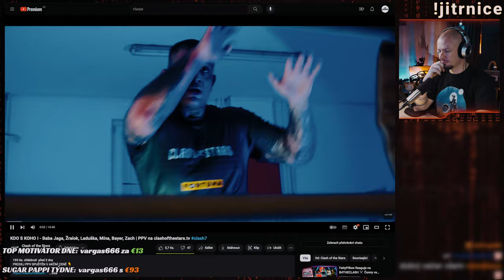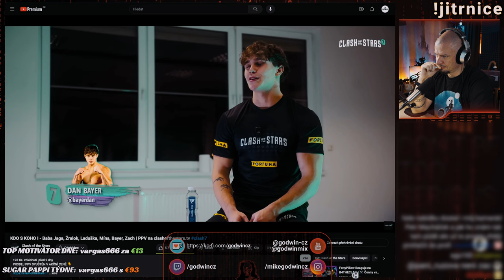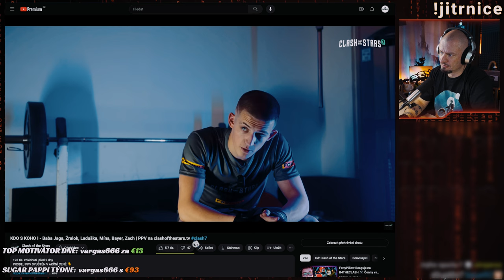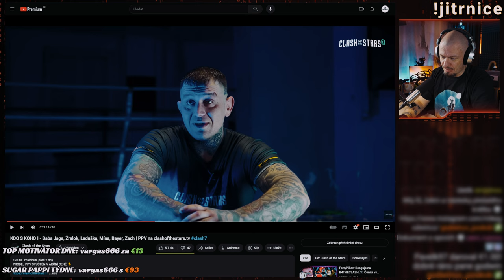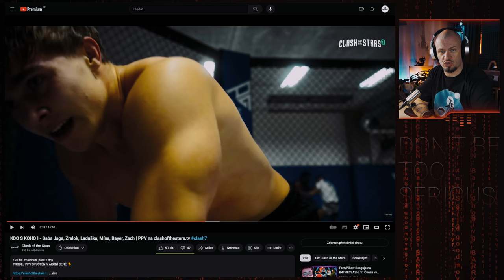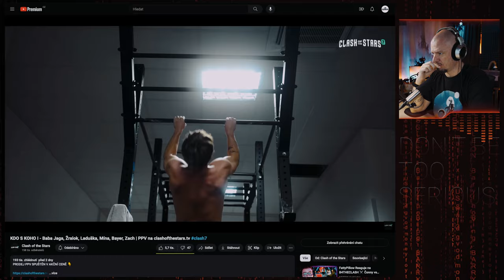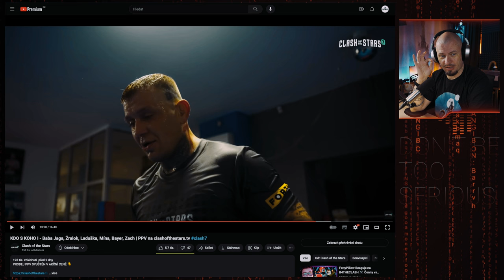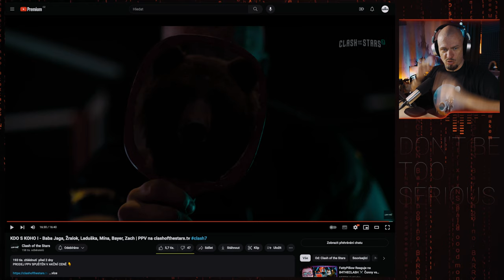Baba Jaga vs Žraloček a další...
Nemůžu se dočkat zápasu Václav "Baba Jaga" Mikulášek proti Žraločkovi bez bradičky. Těším se na Alexe a doufám, že vyškolí Bajera nemocFrajera. A Mína vs Laduška je mi šumák jak dopadne...